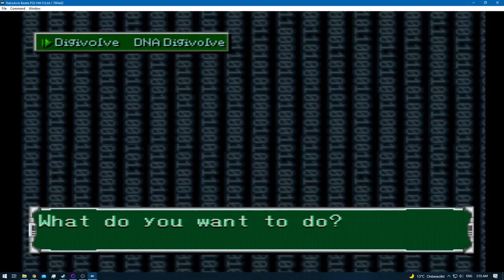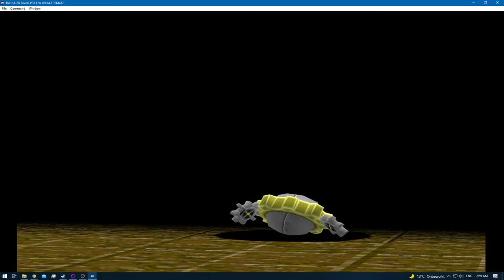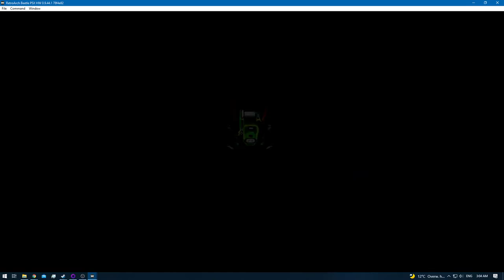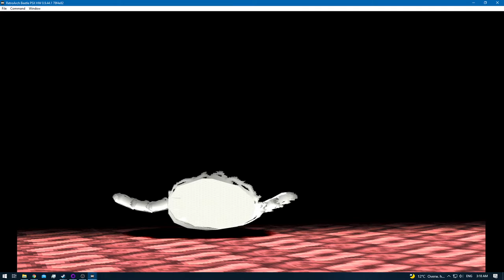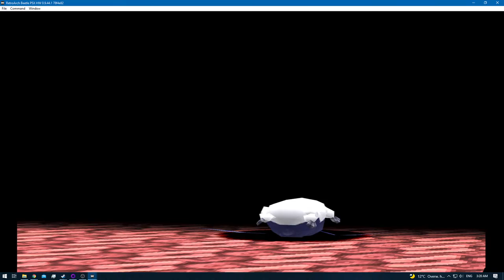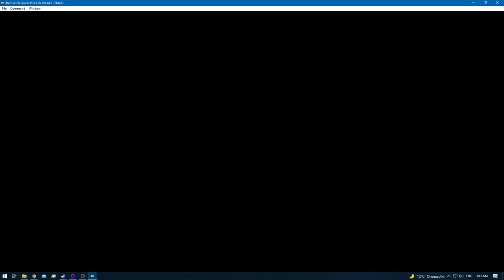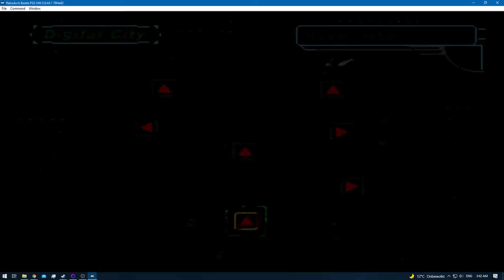Digimon World 2 [RA] - Episode 30.2 - Bloodknight: SCSI Domain [NC]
* 0 - 10 [Rookie]
* 11 - 20 [Champion]
* 21 - 30 [Ultimate]
* 31+ [Mega]

None!

None!

None!

None!
[YouTube Chapters]

0:00 - [YouTube Time Stamp Feature]
0:02 - 0:33 [Preparations]
0:35 - 2:07 [Gameplay: (Digital City)]
2:08 - 2:25 [Digi-Evolution: Flamedramon - AeroVeedramon]
2:26 - 3:42 [Gameplay: (Digital City)]
3:43 - 7:27 [Bloodknight: SCSI Domain] [Training]
7:28 - 8:37 [Gameplay: (Digital City)]
8:39 - 9:53 [Digi-Evolution: Clear-Agumon - Piddomon]
9:55 - [Gameplay: (Digital City)]
9:57 - 48:25 [Bloodknight: SCSI Domain] [Training]
48:26 - 50:21 [Gameplay: (Digital City)]
50:22 - [End of the Episode]